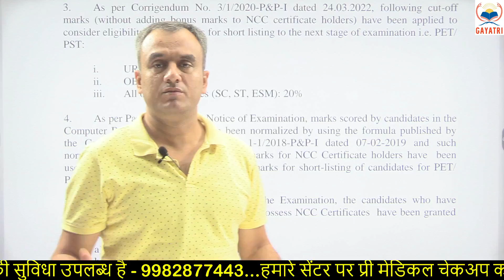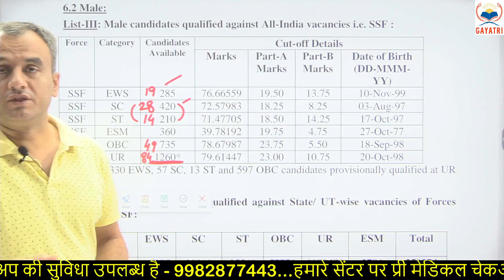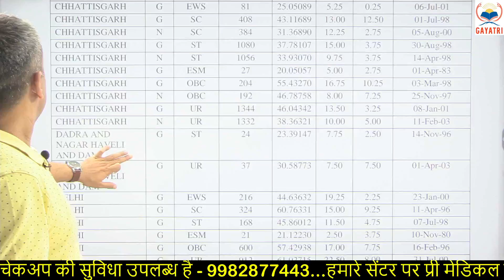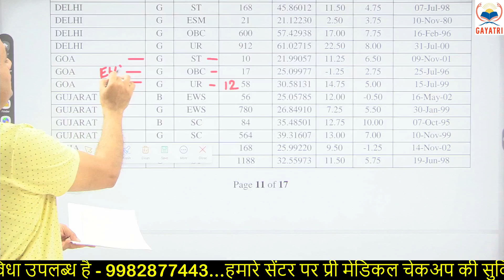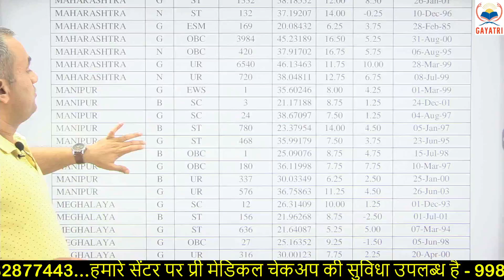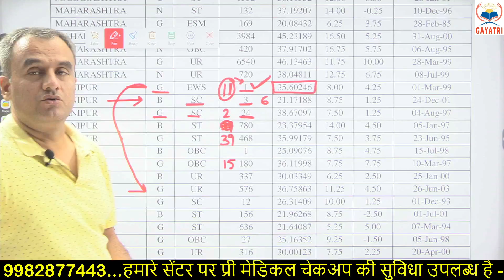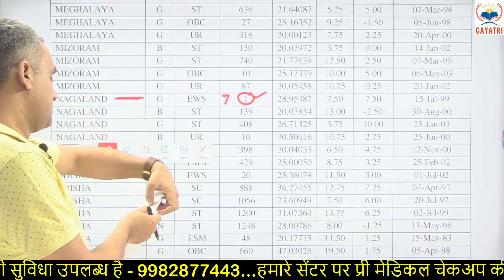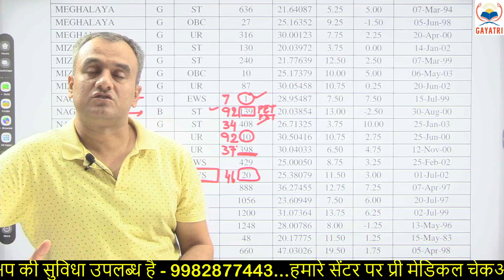SSC CONSTABLE GD ll किन राज्यों की वैकेंसी खाली रहेगी